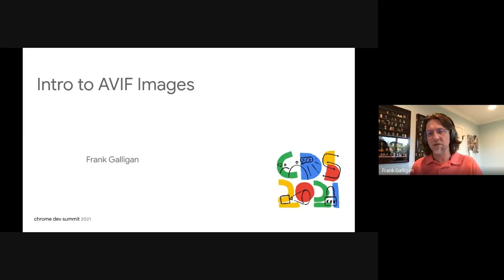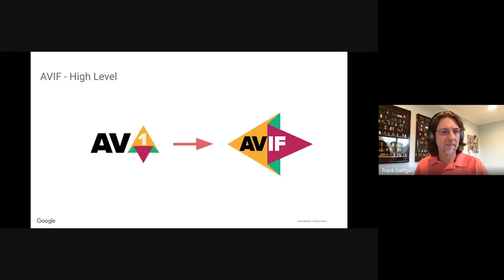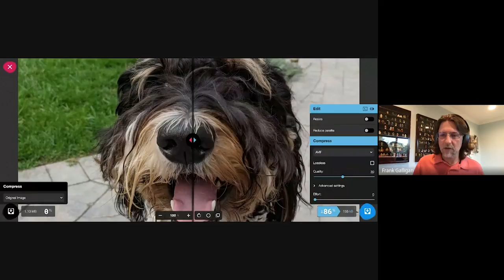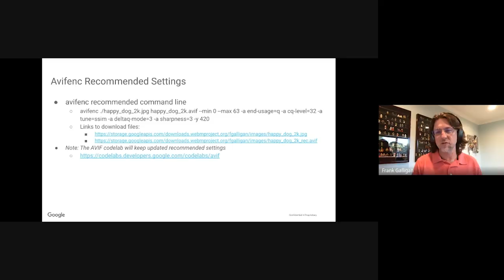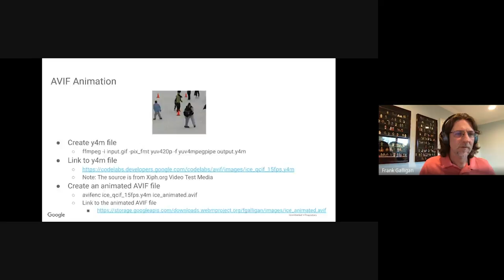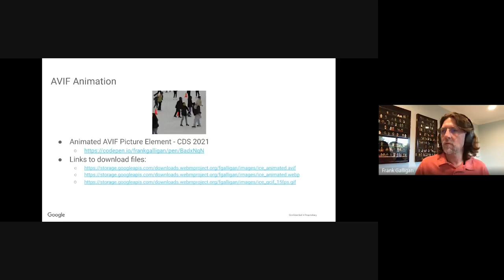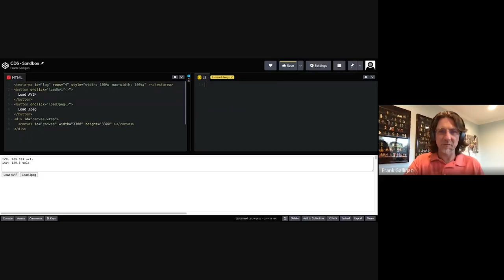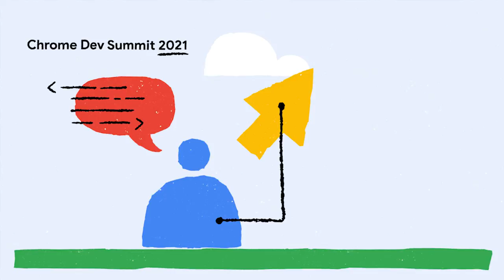Faster loading times with AVIF images | Workshop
Images account for more than 60% of the bytes on average needed to load a web page. Using AVIF, you can make your images smaller and make your website load faster. Discover how and why AVIF images can be beneficial to your website, as well as methods of creating AVIF images, and ways to serve AVIF images.

Speaker: Frank Galligan